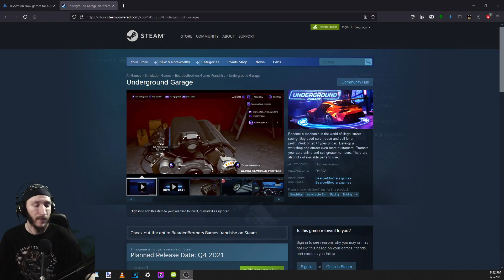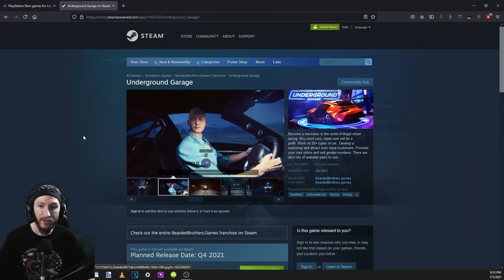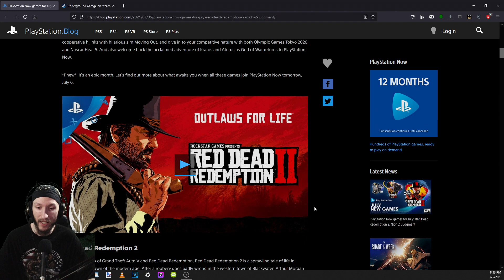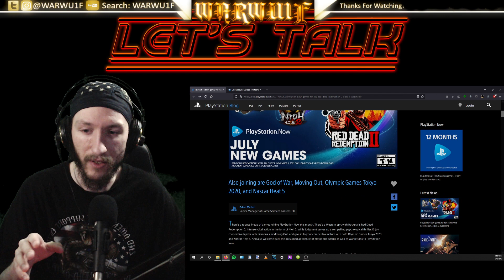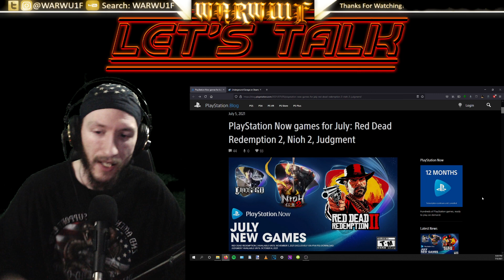Let's Talk - PS Now In 2021 (VS Gamepass?)